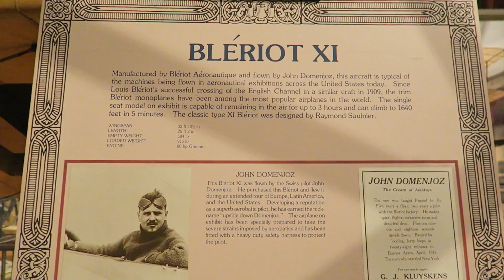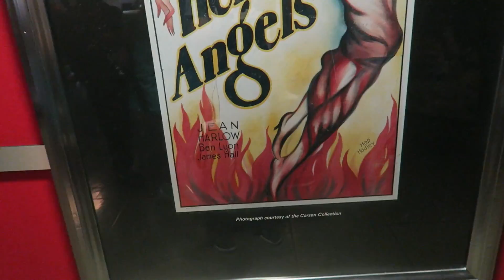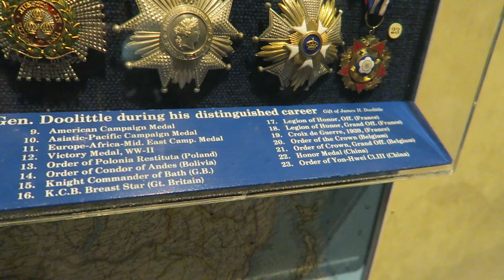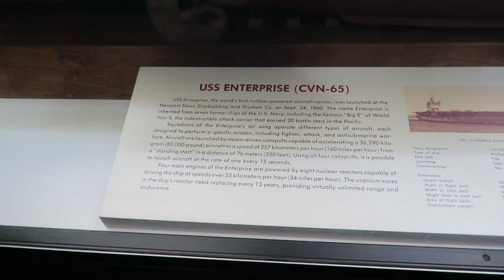Visiting the Air and Space Museum with the Lambs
A great weekend in Washington, DC even though the weather was a bit gloomy.

Music by Telepathic Teddy Bears (remixing "Where is My Mind" by the Pixies).

Outdo by Mumford and Sons - "There Will be Time" off Spotify.